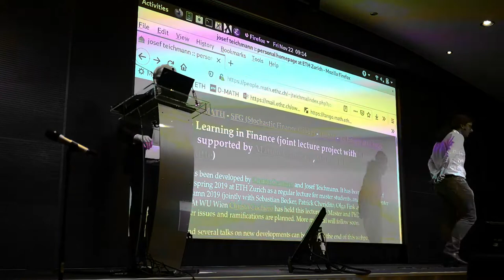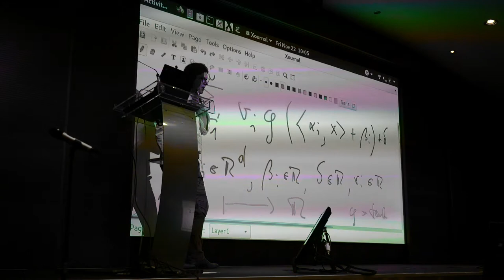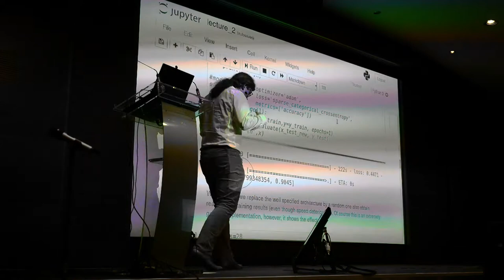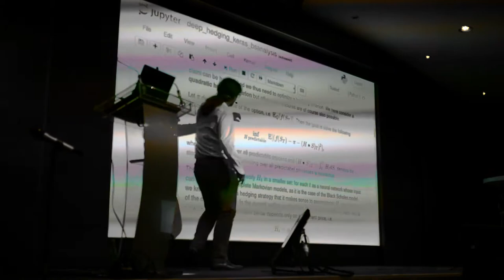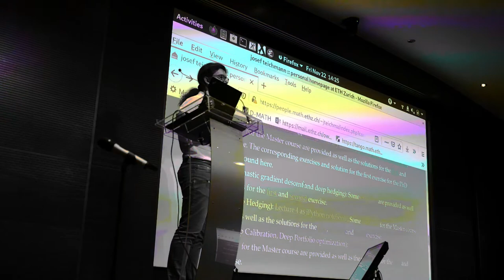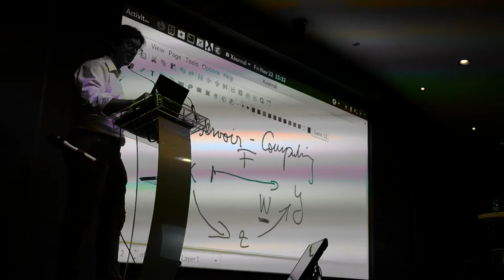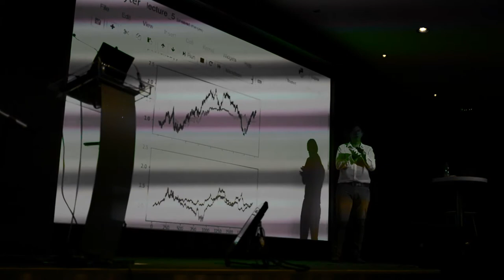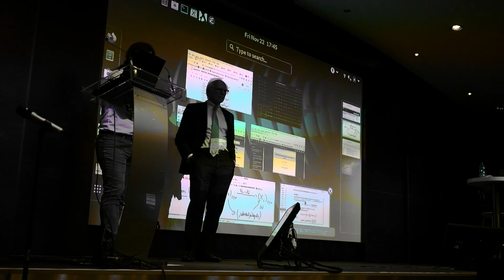2019-11-22 Josef Teichmann : Machine Learning to Deep Hedging